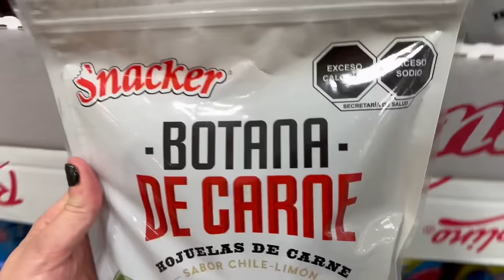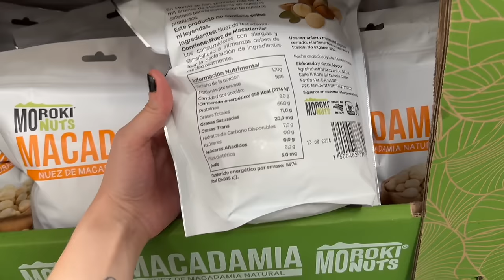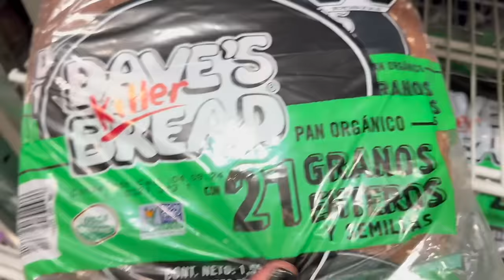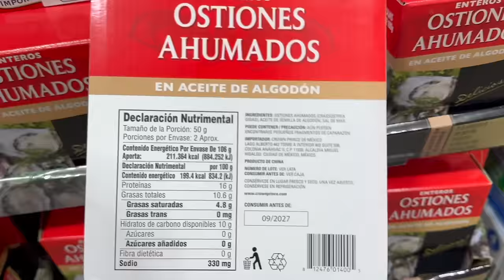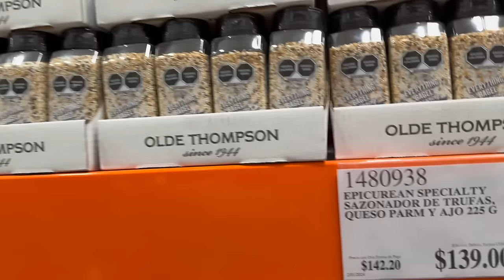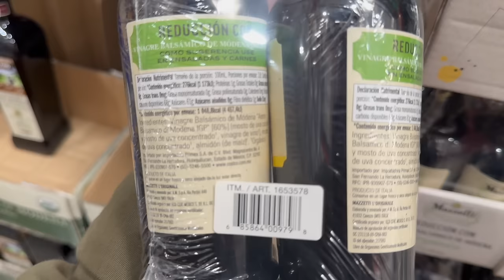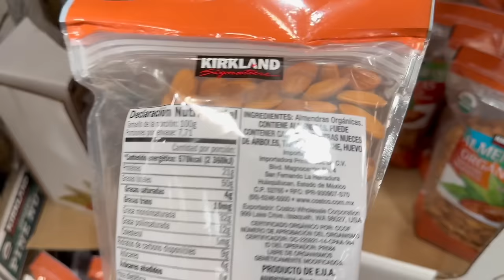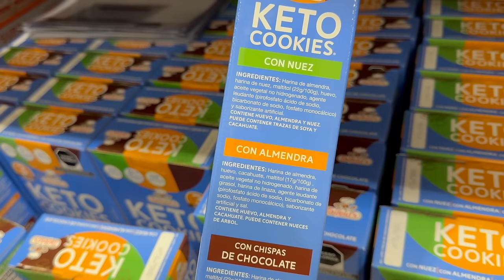🛒COSTCO MEXICO KETO GROCERY HAUL 2024 PARTE 1 | MEJORES PRODUCTOS PARA DIABETES | Manu Echeverri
Hola todos!
El dia de hoy vamos a un supermercado COSTCO EN CIUDAD DE MEXICO para ver que buenas opciones de alimentos y productos para la dieta keto y low carb podemos encontrar. Asi no vivan en USA les quiero mostrar como elegir alimentos y aprender a leer etiquetas tanto los macros como los ingredientes que llevan.